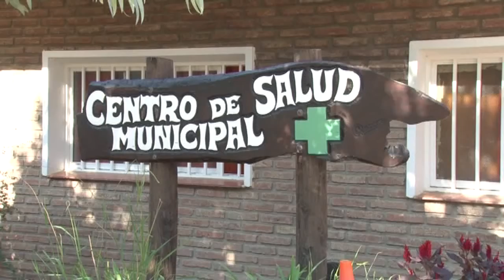DR ISAAK PRESENTACION EN EL CONCEJO DELIBERANTE MP4